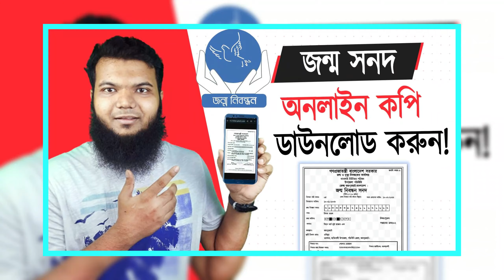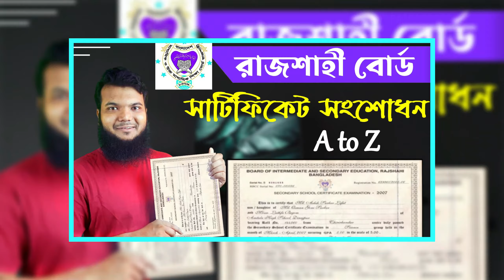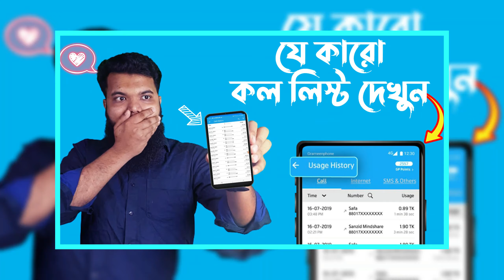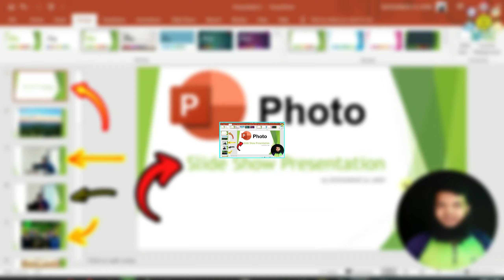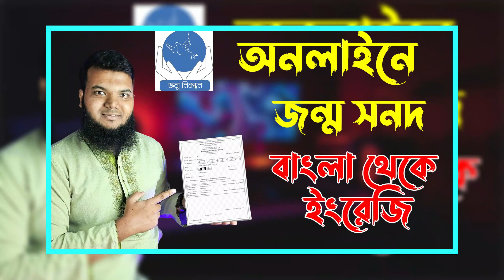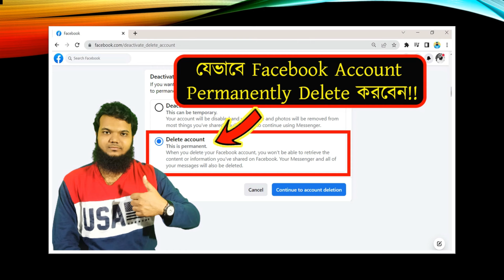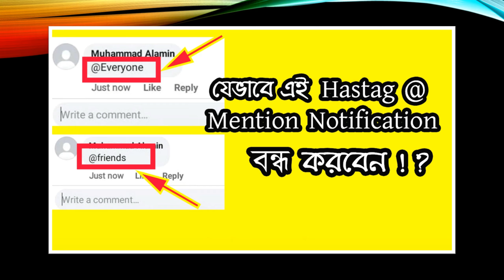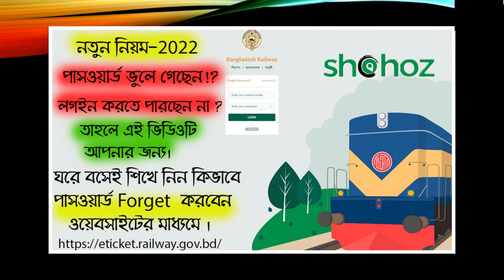ফিরে দেখা ২০২২-২০২৩ (কনটেন্ট সমাহার)-Learn With Alamin